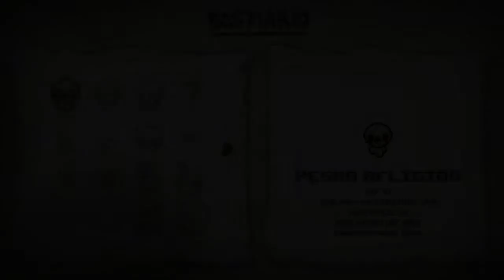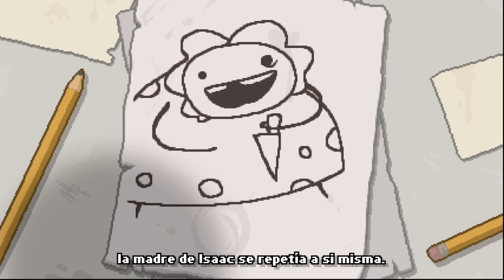Todos los cambios mas importantes del nuevo parche en [TBOI Repentance de consolas]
No subi videos las ultimas 3 semanas por que prácticamente cada vez que terminaba un video nuevo sentia que no era lo suficientemente bueno y que tenia mala calidad. en fin despues de que terminaran de actualizar TBOI Repentance para consolas me decidi hacer un nuevo video. Y esa es la historia de porque demonios no subi video en estos ultimos dias me disculpo por todo lo que pudo haber pasado por no subir un nuevo video. Muchas gracias por el apoyo que e estado recibiendo de parte de ustedes nos vemos la proxima semana adios y cuidense.